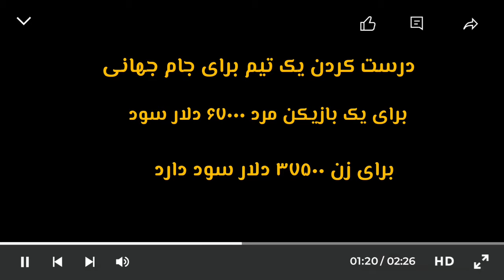چرا زنان و مردان در تیم ملی آمریکا حقوق برابر میگیرند؟؟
گذری بر تاریخچه جنبش حقوق برابر در تیم ملی فوتبال امریکا.